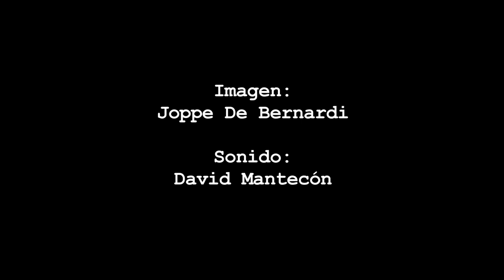Yayi Bernárdez - El asnito blanco (Ibert)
Yayi Bernárdez tocando la pieza No. 2 de Histoires "El asnito blanco" (Le petit âne blanc) de Ibert.

Imagen por Joppe De Bernardi.
Sonido por David Mantecón.
Grabado en Madrid en 2015.